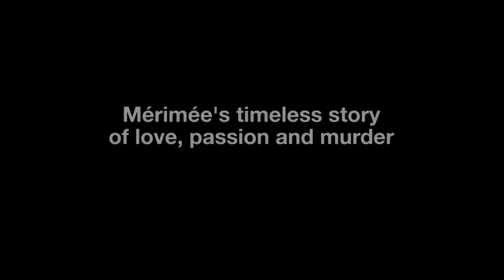Carmen starring Natalia Osipova by Didy Veldman - Trailer